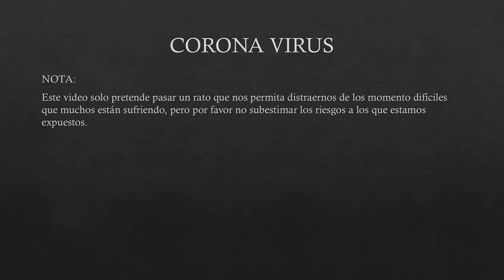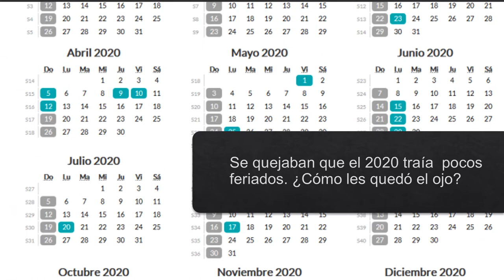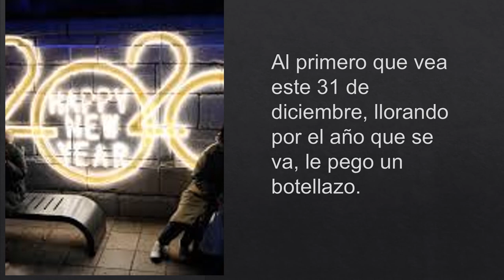CORONAVIRUS Los mejores consejos y ocurrencias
Los mejores consejos y apuntes para superar la pandemia con esta cuarentena interminable.